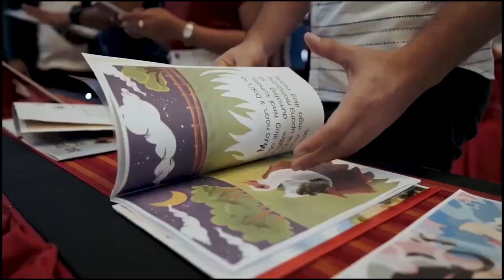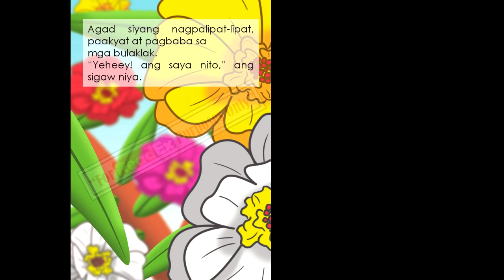"Ang Munting kaibigan ni Paruparo" Entry #136 (Kwentong Pambata - DepEd Storybooks)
Multimedia Presentation by Jeanmie  Lazaga of Cebu City Division
Video Editor :Mark Stanley Lazaga  ng PAREF Springdale School

"Ang Munting Kaibigan ni Paruparo"
Kuwento ni Cherry M. Bonggot ng Carcar City
Guhit ni Jefferson D. Uy ng Dumaguete City Division.